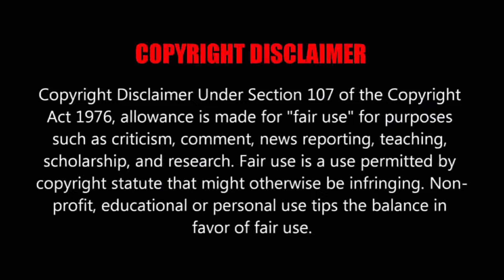Death row Inmates Escape the Prison | BAKI Ep 1 Reaction Highlights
If you are the copyright owner of the material featured in this video and have concerns about its use, please contact us through so that we can address the issue appropriately.

This video is a reaction commentary, and we do not claim ownership of the original content being reacted to.